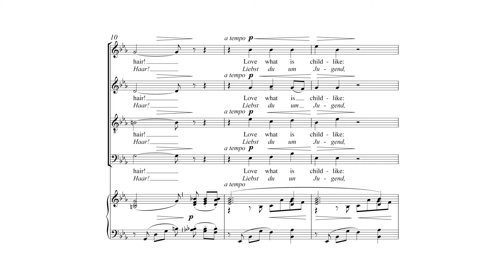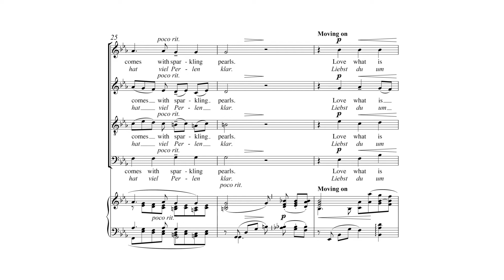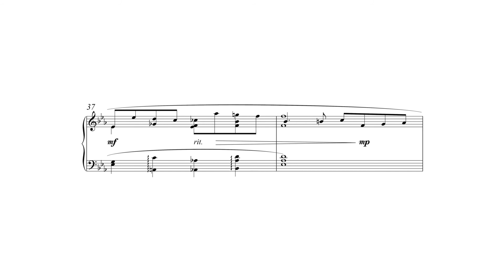If You Love for Beauty - Arranged by James McCullough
If You Love for Beauty Arranged by James McCullough - Item Number 1.3589

Clara Schumann's solo song expressing thankfulness for "True Love" has been expertly and effectively adapted here for SATB voices by composer/scholar James McCullough. Duration: 2:30